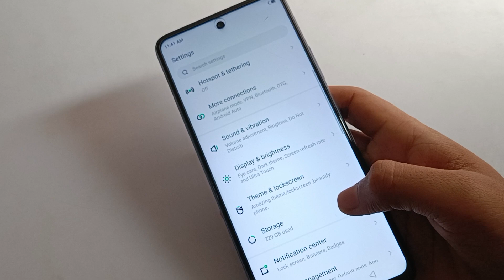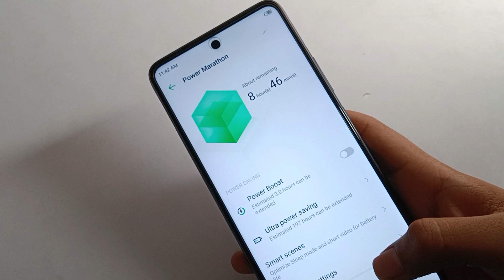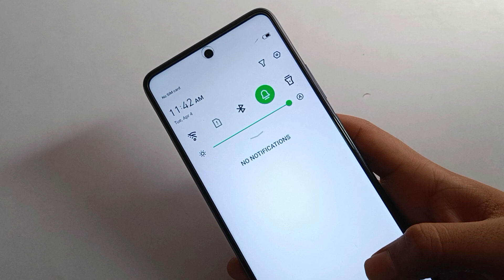Battery percentage show kare status bar pe infinix hot 11, how to hide/show battery percentage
past